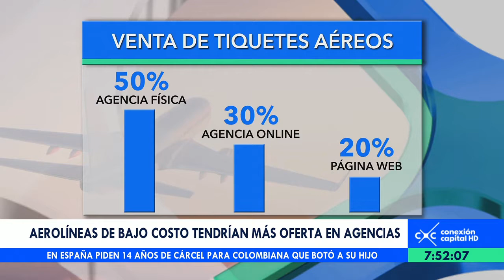Bogotá celebra el Día Mundial de la Vida Silvestre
Emisión 3 de marzo del 2017. A propósito del Día Mundial de la Vida Silvestre, fecha que busca resaltar y generar conciencia sobre la importante de conservar la flora y la fauna, la Secretaría de Ambiente liberó en Bogotá 106 aves.